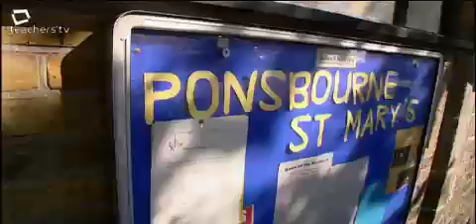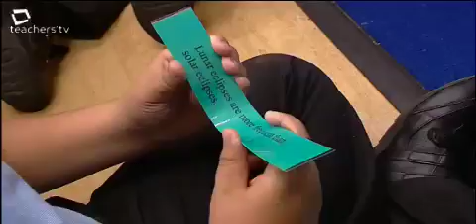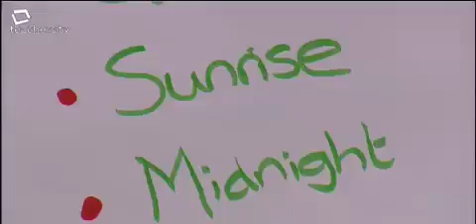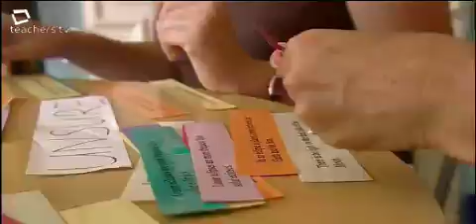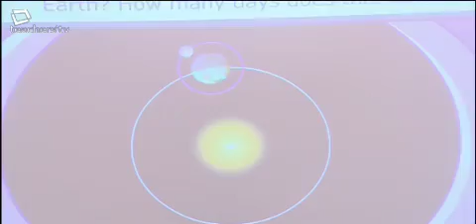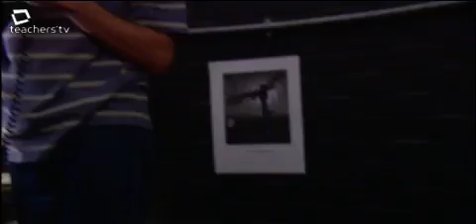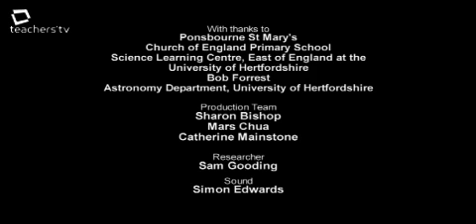Teachers TV- Earth in Space 1